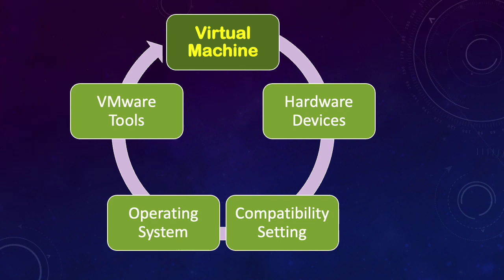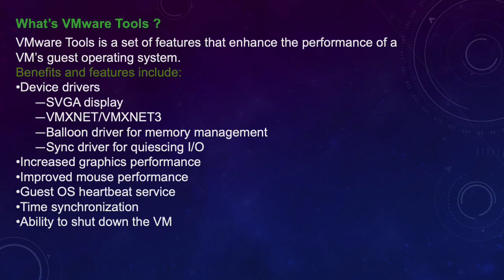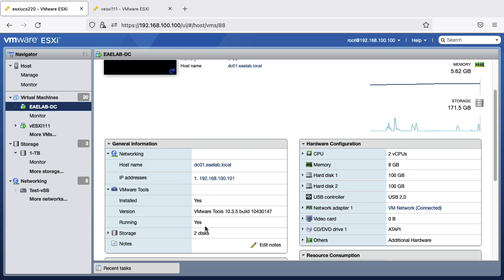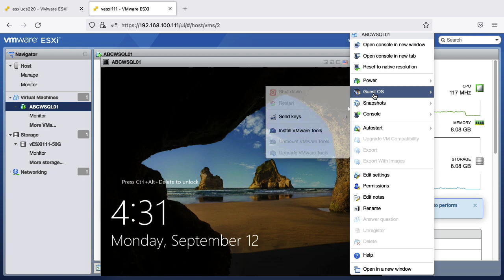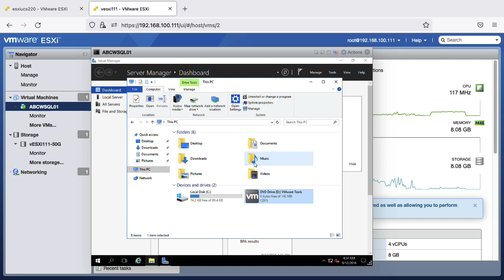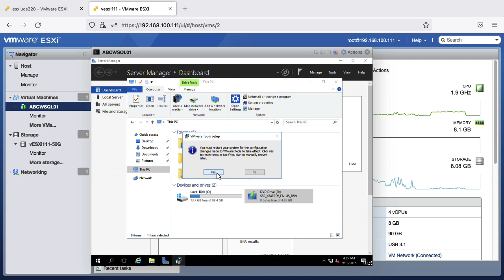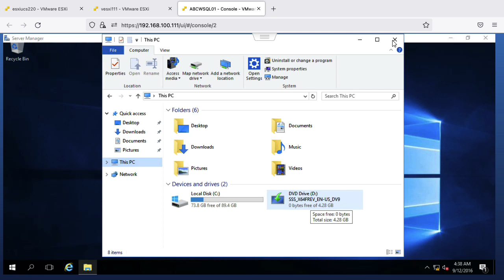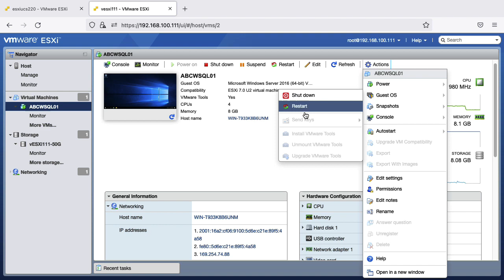19 Installing VMware Tools